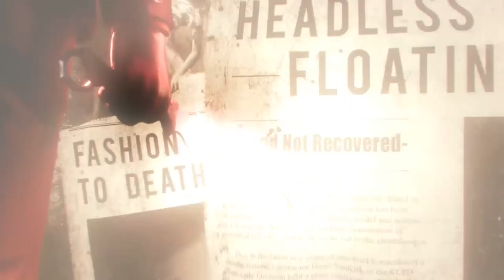6 Ways The Evil Within 2 Is Going To Totally Wreck You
In this new The Evil Within 2 gameplay we look at some of the new monsters and situations that are going to eat you alive. The Evil Within is one of 2017's scariest games, so here's 6 ways The Evil Within 2 going to wreck you.

Join our Xbox experts Benny, Lydia, Graeme and Matthew for great Xbox content throughout the week, giving you the best access to the biggest games on Xbox.